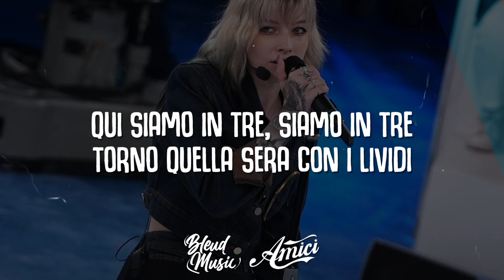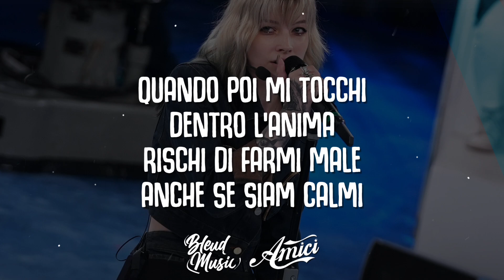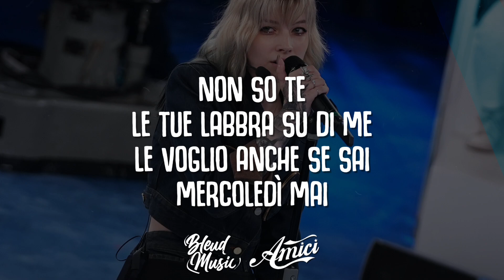mew - MERCOLEDÌ MAI (Testo/Lyrics) [Amici 23]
⏳Time Stamps
0:00 Intro
0:18 Verse 1
0:46 Post-Chorus
0:52 Chorus
1:15 Verse 2
1:42 Post-Chorus
1:48 Chorus
2:12 Bridge
2:22 Chorus
2:45 Outro